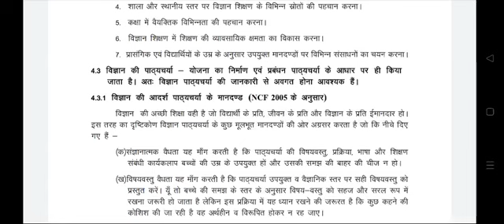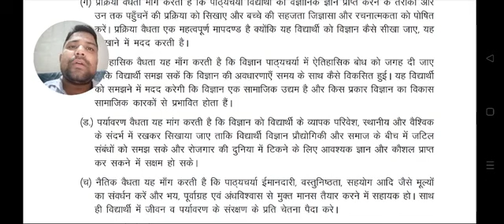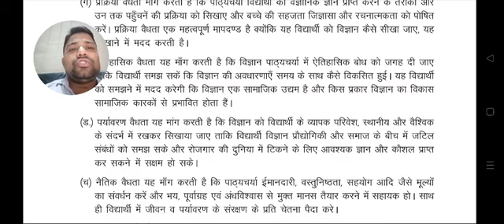Lecture - , S-9, Unit 1, Topic - NCF 2005 के अनुसार विज्ञान पाठ्यचर्या के मानदंड